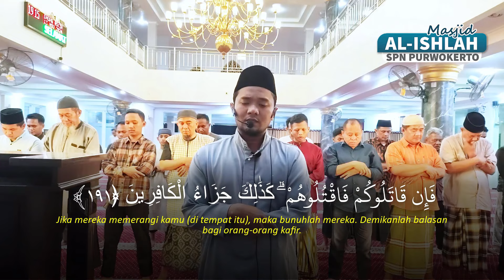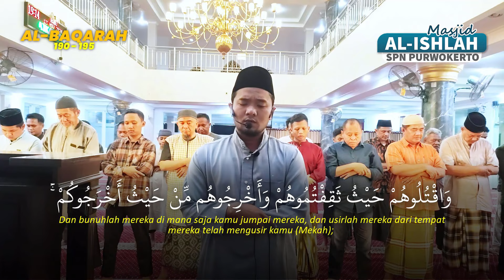IRAMA JIHARKAH | Surah AL BAQARAH 191-196 Imam Sholat Isya Ustadz Shidqi Abu Usamah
Surah : AL BAQARAH 191-196 [ JUZ 2 ]
With Jiharkah Style
LOKASI : Masjid Al Ishlah SPN PURWOKERTO
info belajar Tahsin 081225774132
(Belajar Tahsin terlebih dahulu)

Video Rekaman Ketika Mengimami sholat isya.
Imam : Shidqi Abu Usamah
Lokasi :Masjid Al Ishlah Purwokerto (dekat SPN Purwokerto)

Dukung Kami bersama Membumikan Al-Qur'an Dalam Program Wakaf Qur'an dan Pembebasan Tanah Rumah Qu'ran.
Transfer Donasi dan Wakaf Tunai melalui :
Mandiri 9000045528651 an. Gazi fil Sidqi
semoga bermanfaat.